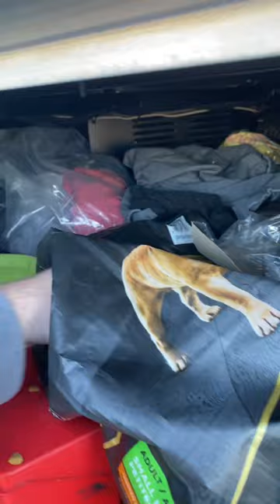Feeding my pug on my semi truck!